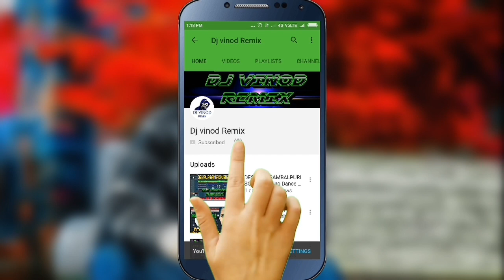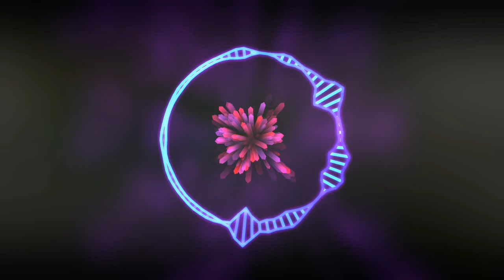Dj mix appy raja cg songमोर भाई नोहस का!!bhai bhai dj mix dj vinod remix doma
appy raja

Copyright from: All creadit gose to appy raja